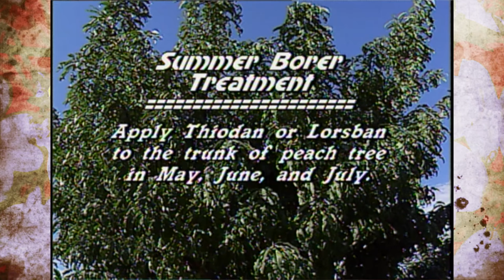Peach Tree Borers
Aired: (10/6/1990) #1714
In this classic episode, previous Oklahoma Gardening host, Steve Dobbs, demonstrates how to control Peach Tree Borers for this time of year.